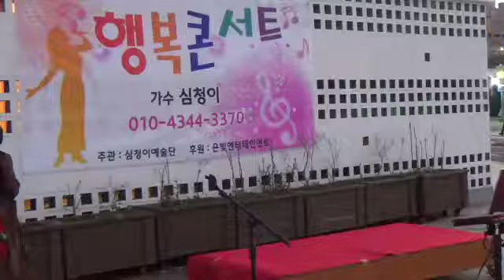오종철:시계바늘(원곡:신유) 행복 콘서트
2018년9월30일 일산해수욕장 중앙무대 행복 콘서트
🎤오종철:시계바늘(원곡:신유)
🌹촬영,편집:안병기